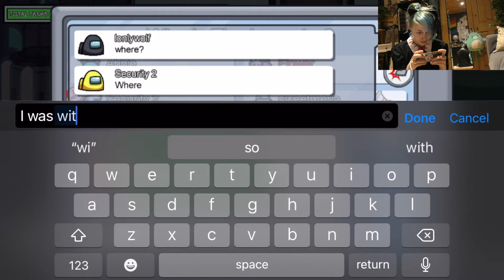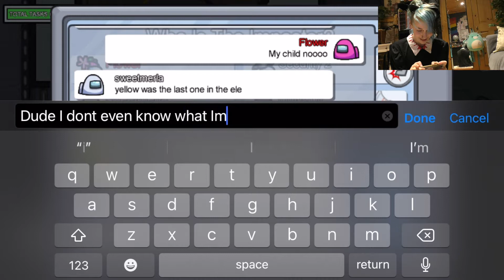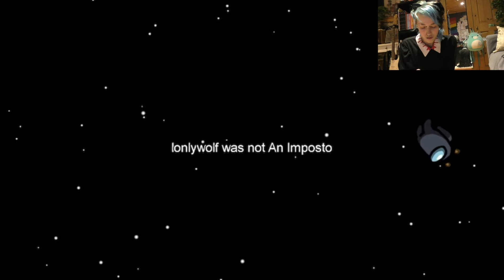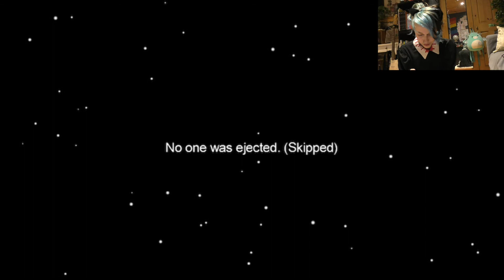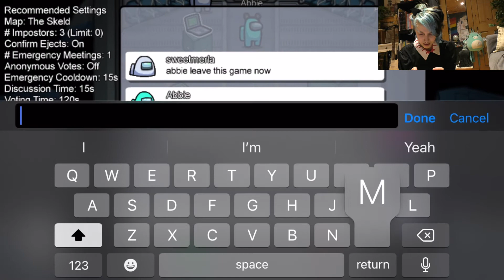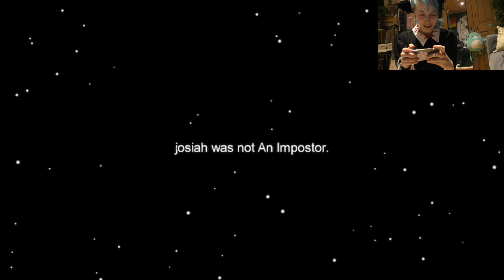I learn to play among us| ft Abbie